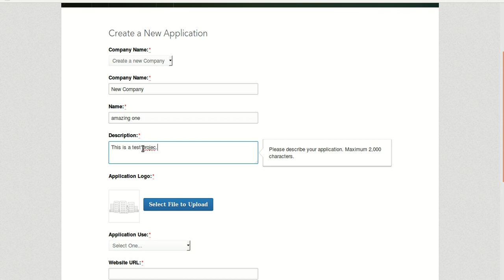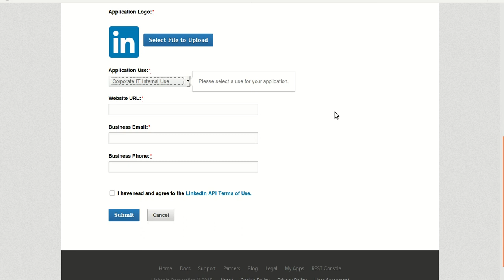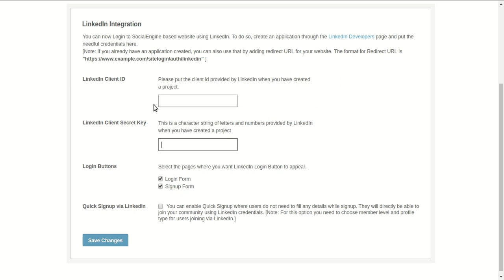Guidelines to enable LinkedIn Login for your website using our ‘Social Login and Signup Plugin’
Quick and easy video tutorial for generating API key to enable LinkedIn Login for your SocialEngine based website using our “Social Login and Signup Plugin-Google Apps and LinkedIn”.